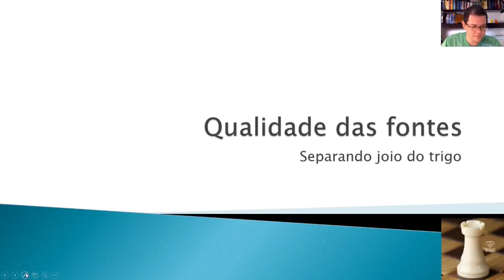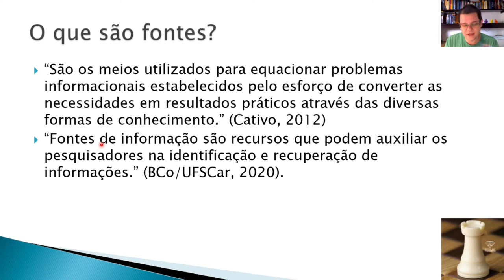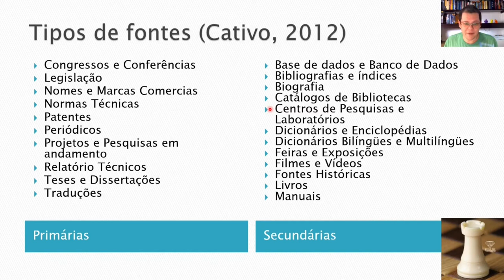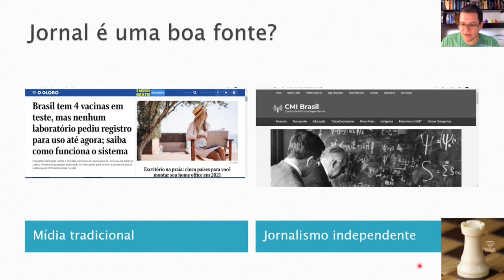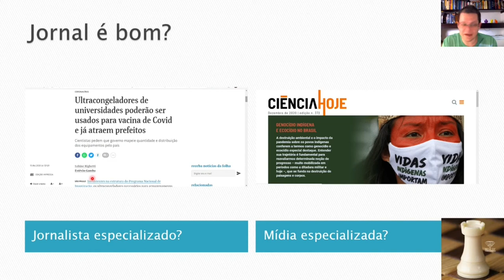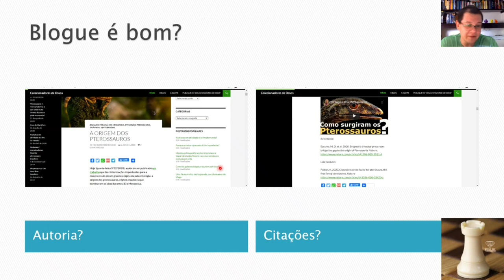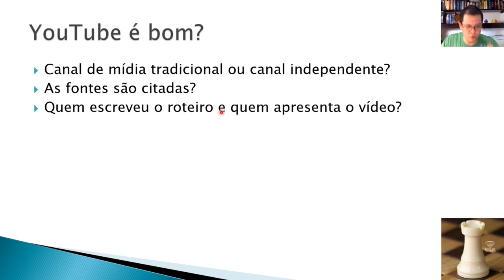Qualidade das Fontes (Parte 1 de 2)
Nesses dois vídeos, nós vamos discutir alguns aspectos da qualidade das fontes de pesquisa que você buscaram para a produção do material de divulgação científica. No primeiro, eu falo sobre o que são fontes e como avaliar a qualidade nas fontes secundárias, como reportagens, postagens na Internet e vídeos no YouTube. No segundo, eu falo dou dicas de como suspeitar de 'fakenews' e sobre a qualidade em artigos científicos.